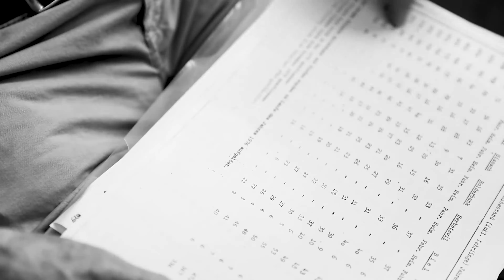Юбилейный бронзовый ORIS BIG CROWN POINTER DATE 80TH ANNIVERSARY EDITION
Сегодня в нашем обзоре швейцарские часы ORIS BIG CROWN POINTER DATE 80TH ANNIVERSARY EDITION 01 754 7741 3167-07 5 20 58BR.

Орис довольно регулярно появляется на нашем Ютуб-канале - это один из наших любимых брендов, который выпускает исключительно механические часы. Чаще всего у нас мелькает коллекция Aquis, так как именно там выпускают больше всего лимитированных изданий.
Но впервые в Украине появились наручные часы Oris Pointer Date - модели в стиле pilot watch, которые кардинально отличаются от привычных дайверов Oris. Помимо исключительного дизайна, здесь используется необычный материал - это бронзовые часы.

Более подробно разобрали мужские часы ORIS BIG CROWN POINTER DATE 80TH ANNIVERSARY EDITION 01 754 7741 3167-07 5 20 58BR в новом обзоре.

ORIS BIG CROWN POINTER DATE 80TH ANNIVERSARY EDITION 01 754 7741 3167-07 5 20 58BR